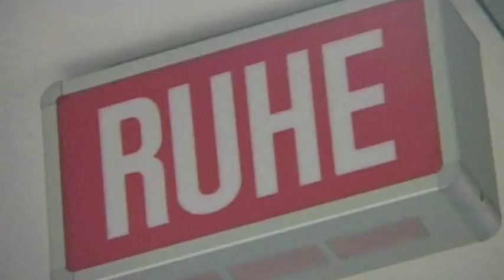Frühstück mit Judith Rakers - Eurovision Song Contest 2011 - NDR